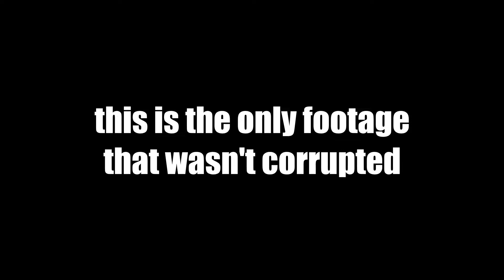WoW Classic - TBC Launch Day (except all my footage was corrupted)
This is basically a "cutting room floor" video I'm uploading because I put at least some effort into it. I promise I'll have better videos later